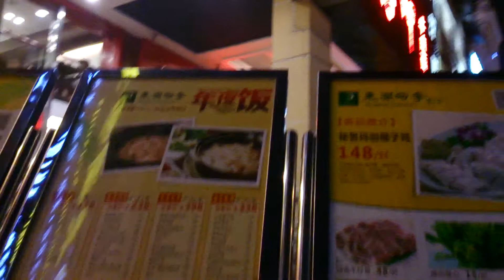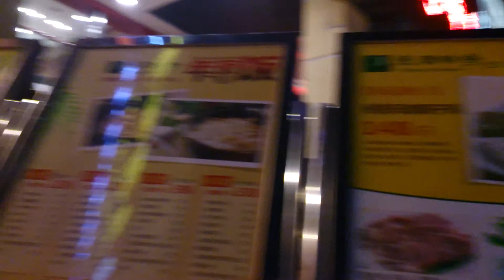Coconut chicken hot pot